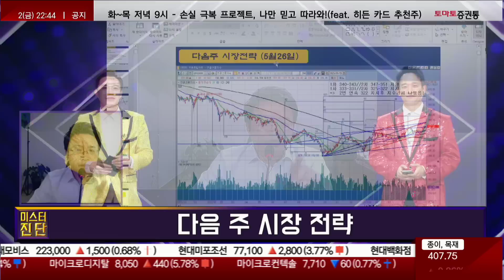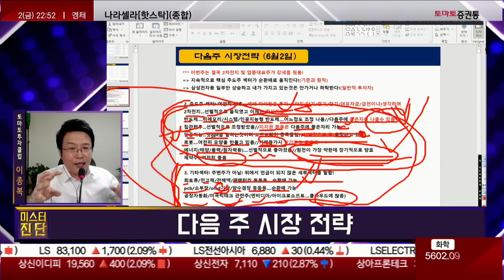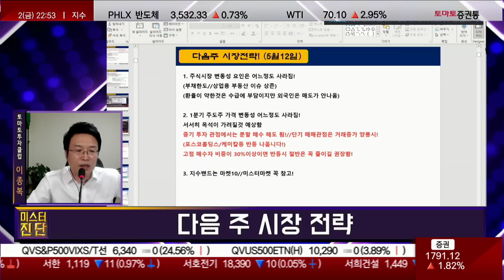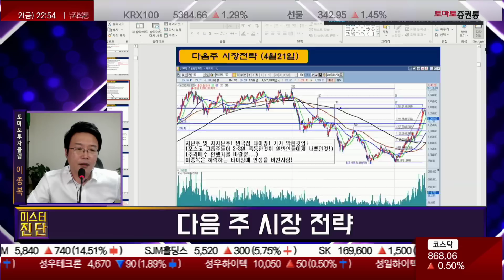2차전지 확산 가능? 비메모리 시스템 반도체 공략할까? / 다음주 시장 전략_미스터진단 1부 미니강의 [이종복 전문가_미스터 진단]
- 다음주 시장 전략